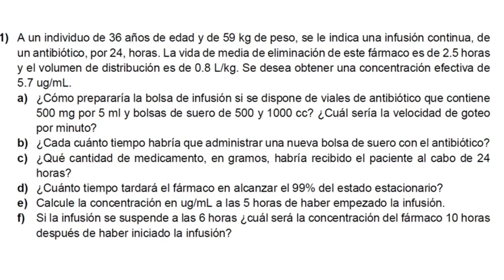Ejemplo 1 Infusión IV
Resolución de un caso de administración de una dosis única por infusión IV, MAUC, para determinar los parámetros farmacocinéticos, como ko, ke, etc.